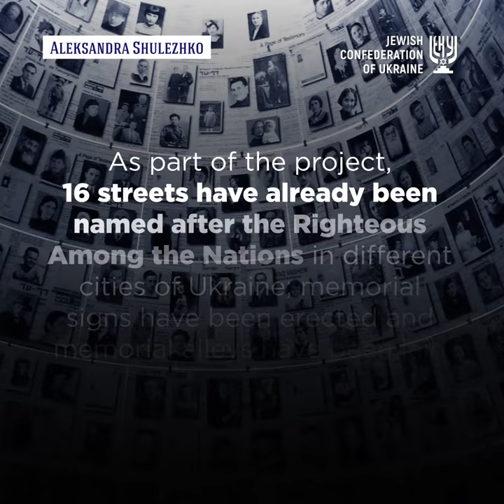Righteous Aleksandra Shulezhko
Aleksandra Shulezhko managed to save dozens of Jewish children from the massacre, and even let the Nazis help her doing this, - wrote Boris Lozhkin on Facebook.

Her husband, an Orthodox priest, was repressed in 1937 and exiled to Siberia. Left alone with two minor daughters, Aleksandra could not find a job for a long time: no one wanted to deal with “the wife of the enemy of the people.” Only shortly before the war, she got a job as a kindergarten teacher.

During the German occupation, the kindergarten was disbanded, but Aleksandra organized an orphanage for homeless children of all ages in its premises. In total, about 70 children found home in the orphanage; 25 of them were Jews.

Aleksandra Shulezhko welcomed all Jewish children, without exception, registering them as Ukrainians, Greeks or Tatars – depending on the color of skin, hair and eyes.

Although all the children were registered under non-Jewish names, the police often visited the orphanage and brought Shulezhko and her staff in for interrogation. Aleksandra Shulezhko was fluent in German and managed to persuade the investigators that the suspicions of the local police chief about her orphanage were groundless. The occupation authorities not only believed her, but even provided financial assistance to the orphans.

At the end of 1943, when the Soviet army was already approaching the city, the local Gebietskommissar organized the evacuation of the orphanage westwards. He even issued documents about their German origin (Volksdeutsche) for them. On their way, in Vinnitsa (Vinnytsia) region, Aleksandra Shulezhko managed to deceive the German escorts and escape with all the children.

Until the liberation in April 1944, they were all hiding in the village of Sobolevka (Sobolivka). They starved, they were cold, but they have survived. After the war, some of the children were found and taken back by their relatives; some were adopted. But most of the Jewish children remained in the city orphanage, and after finishing school, they left for different cities.

Among the children in Aleksandra’s orphanage was 11-year-old Erlen Baranovskiy, who got there after his grandmother was murdered. 4-year-old Volodya (Vladimir) Pinkusovich was picked up by Aleksandra on the territory of the local prison, where he had been sent together with his parents. Until the death of Aleksandra Shulezhko in 1994, they called her as mother.

On June 11, 1996 Yad Vashem awarded Aleksandra Shulezhko an honorary title “Righteous Among the Nations.”